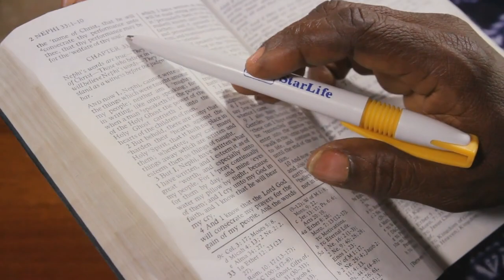ch 2 the gift of time 720p eng